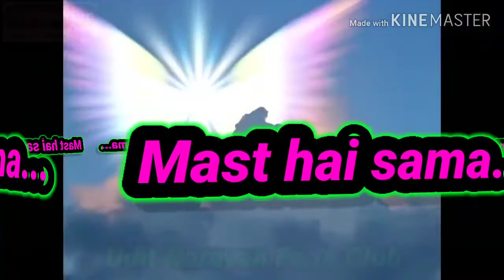Mast hai sama sathi hai jawan...Udit Narayan beautiful rare melody song.